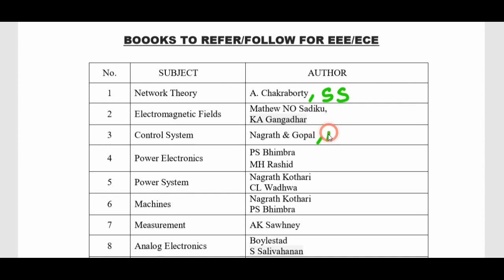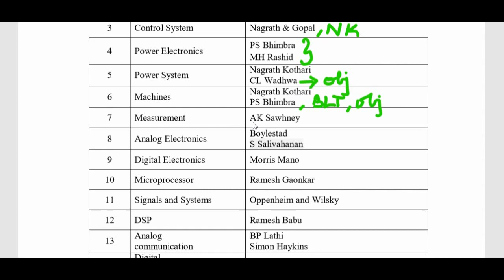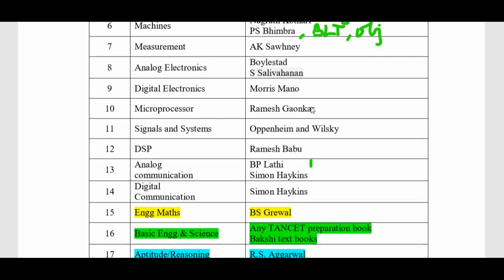CIRCUITS | BASICS | TNEB | TRB | GATE | EEE | ECE | IN TAMIL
This channel LOGI LECTURES is created in view point of facing State/Central Government Engineering based Competitive exams exclusively for disciplines of EEE and ECE.

Recently notification has been made for
1) TRB - Government Polytechnic Lecturer Exam 2020
2) TANGEDCO/TNEB – Assistant Engineer Exam 2020
3) NLC INDIA – Graduate Engineer Trainee Exam 2020

This video NLC/TANGEDCO/TRB EXAM/2020/ELECTRIC CIRCUITS-PART1 is the second video of this edu-series, discussing the first topic: Fundamentals of Circuit Theory.

Following this, the exam based syllabus will be covered concentrating both on concepts and problem solutions.

KEEP WATCHING!